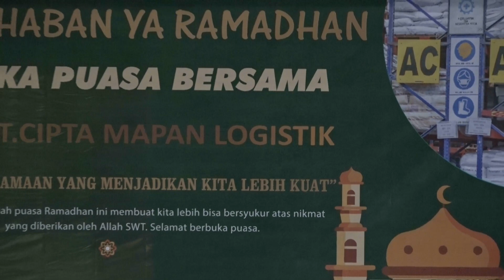BAHAYA JUDI SLOT!!!!!! KATA UST.KH.MUHAMMAD TABRONI AL-BANTANI || PINJOL JUDI SLOT MENYENGSARAKAN